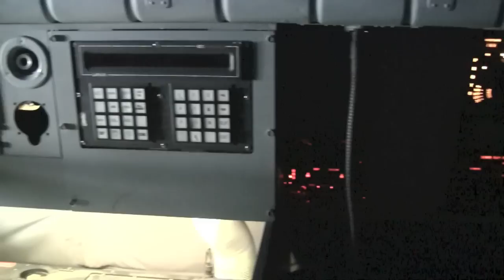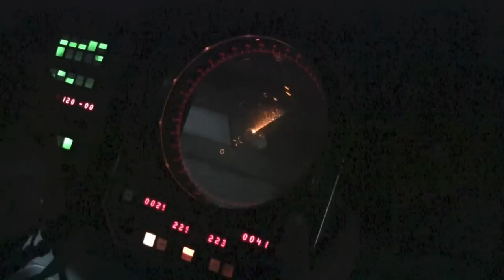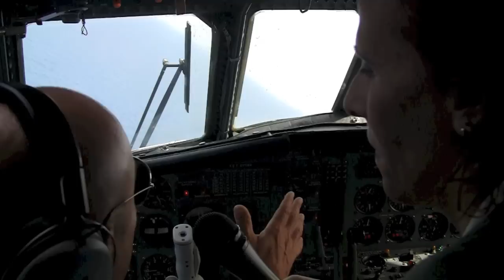Mare Nostrum: tra cielo e mare - Sigonella - Linosa parte II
Dispositivo Mare Nostrum- 41° Stormo Antisom a borde dell' Atlantic - COL Vincenzo Sicuso - Intervista Seby Bella - Monica Colaianni